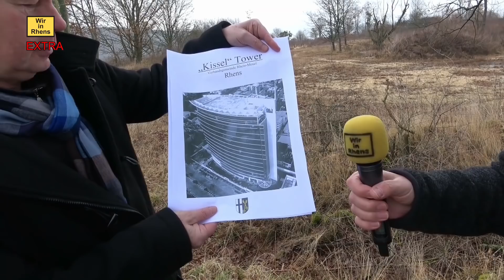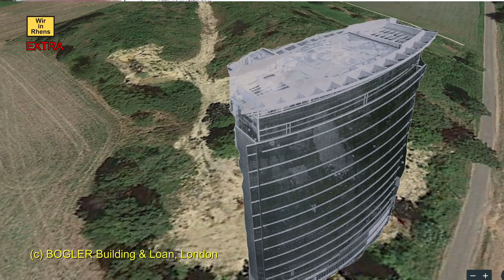Hotel-Projekt "KISSEL-Tower" in Rhens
Auf dem "Kissel", der ehemaligen Rhenser Kiesgrube, wird in Kürze ein 70 m hohes Hotel entstehen. "Wir benötigen dringend weitere Übernachtungsmöglichkeiten", erklärt Stadtbürgermeister Raimund Bogler und zeigt anhand der bereits vorliegenden Pläne und Sichtachsen-Studien, wie harmonisch sich der geplante Bau in das Landschaftsbild des Naturschutzgebietes integrieren lässt. Auch Revierförster Dieter Kaul sieht keine Probleme: "Von dem vier Hektar großen Gelände gehört nur die Hälfte zum Naturschutzgebiet, und die lässt sich als hotelnahe Erholungsfläche gut in das Projekt integrieren."   Baubeginn wird bereits 2019 sein; die geschätzte Bauzeit beträgt drei Jahre. Dabei braucht die Stadt Rhens keine Einschränkungen zu befürchten, da der gesamte Baustellenverkehr über die dafür entsprechend ausgebaute Straße über Hünenfeld zur Hunsrückhöhenstraße geleitet wird. "Zusätzlich zu den etwa 200  Arbeitsplätzen des Luxushotels wird unsere Stadt auch von dieser neuen Anbindung an die Autobahn A61 erheblich profitieren", erklärte der Stadtbürgermeister gegenüber "Wir in Rhens".
Da dieses aktuelle Thema in Rhens die Wellen hochschlagen ließ, sendete OK4-TV diesen Beitrag als "Wir in Rhens EXTRA"  am Ostersonntag 2018.